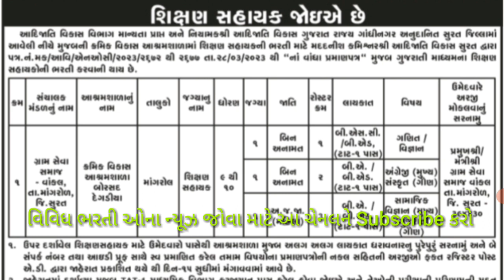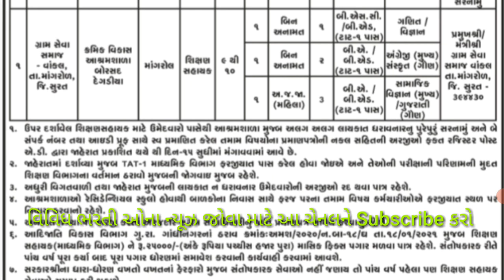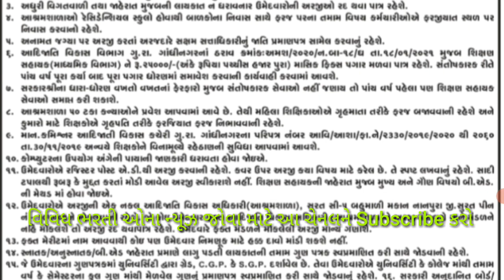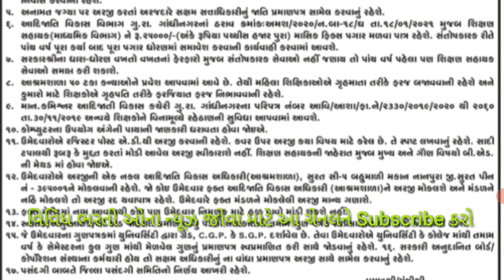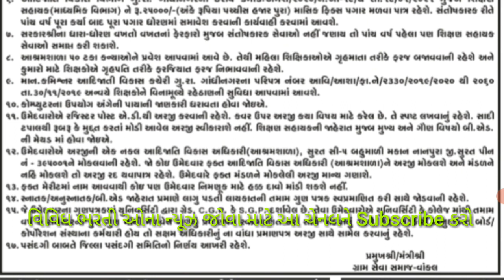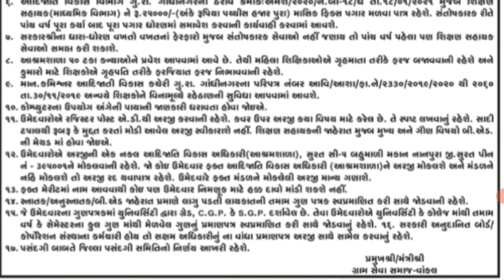આશ્રમશાળામા શિક્ષણ સહાયકોની ભરતી